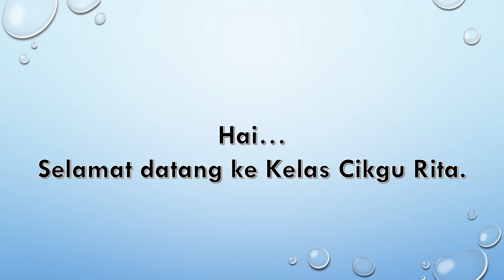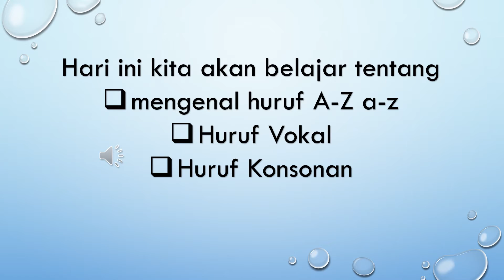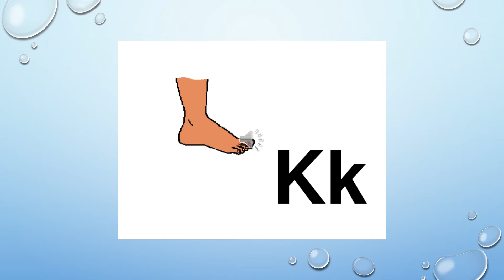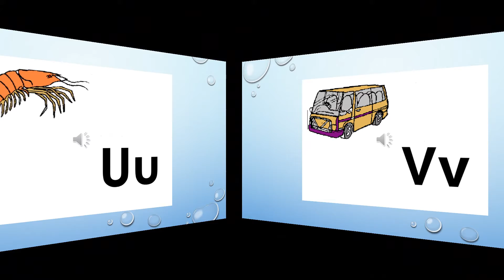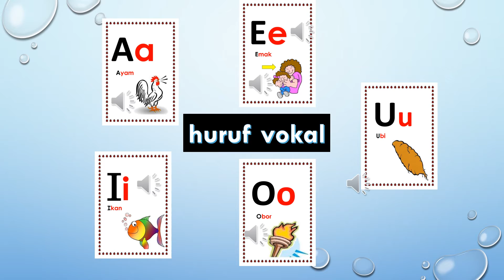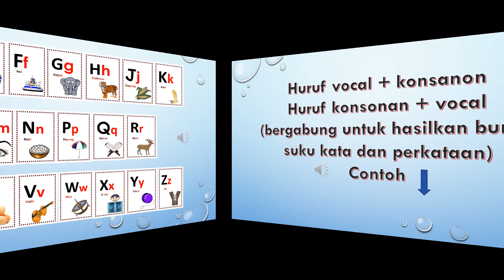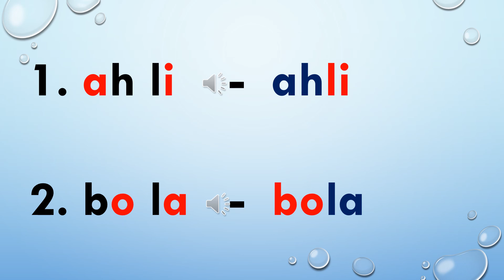PELAJARAN HURUF ( MENGENAL ABJAD )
mempelajari huruf A-Z
daripada cikgu Nor Rita SKSP